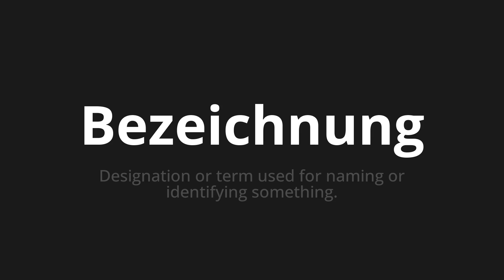How to pronounce Bezeichnung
Master the Pronunciation of 'Bezeichnung which means name' - which means : Designation or term used for naming or identifying something. 📝 with @PronunciationGerman 🎓🗣️ - [Your Guide to German]

Learn to pronounce 'Bezeichnung' perfectly in German with our easy and engaging tutorial by @PronunciationGerman! 📖📽️ In this comprehensive video, we provide you with native speaker examples 🗣️👂 and phonetic breakdowns 🎵 to ensure you get the pronunciation just right.

How to say Designation in German